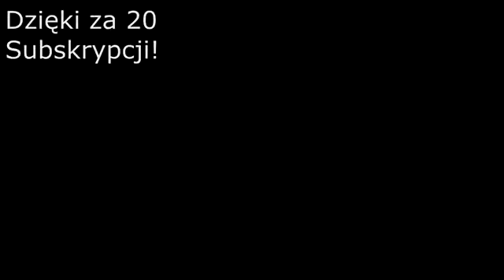#1 Minecraft Parkour Nowa Seria 20 WIDZÓW 5H PRACY!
Nowa seria :D

￭ Spodobał ci się film? Możesz zostawić Łapkę w Górę! ✔
￭ ZOSTAŃ KOXEM - Zasubskrubuj mnię! ☎